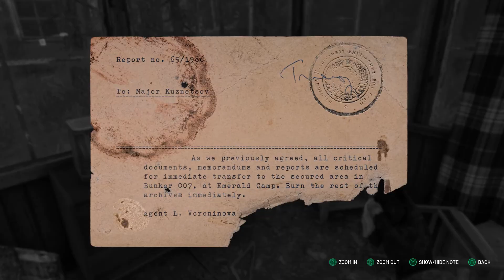Chernobylite #5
Chernobylite is a post-apocalyptic game that takes place in Chernobyl. This is a game that was released on 7/28/2021 so there may be bugs and glitches.